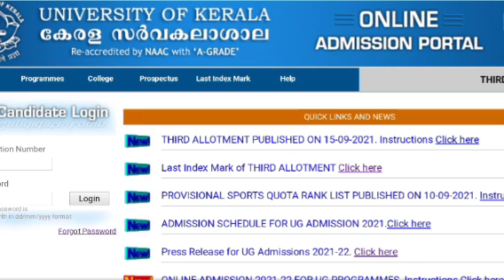Kerala University Degree First Supplementary Allotment|Edit Option| Community Quota Admission 2021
COMMERCE ACHIEVERS

if you like  this video plzz like❤️